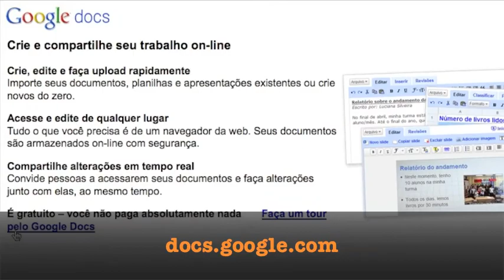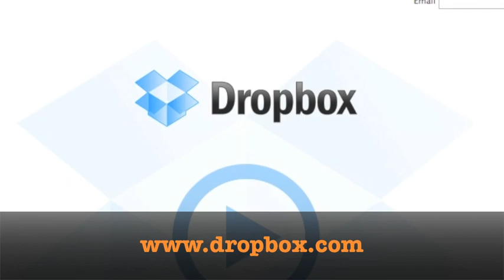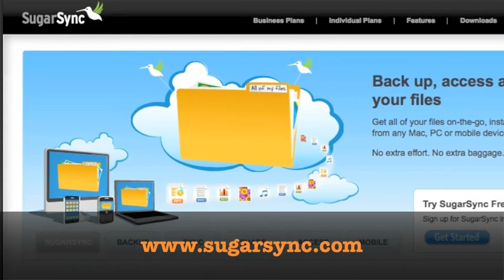Man in the Arena #001 - Parte 2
O Man in the Arena é um vídeo podcast sobre empreendedorismo e cultura digital, apresentado por Leo Kuba e Miguel Cavalcanti.

Neste episódio:

Dicas de conteúdo na internet:

# Blog Mixergy.com, de Andrew Warner.
# Entrevista de Michael Robertson (mp3.com), para Jason Calacanis no ThisWeekinStartups.com
# Post Makers' Schedule de Paul Graham.
# Entrevista de David H. Hansson (37Signals), para Jason Calacanis.

Dicas de livros:

# Get Seen, de Steve Garfield.
# Presentation Zen, de Garr Reynolds.

Dicas de produtos web:

# Google Docs.
# Dropbox e Sugarsync.
# Preview do Google Apps Marketplace.

Créditos finais:

# Agradecimento aos comentários e sugestões dos espectadores.